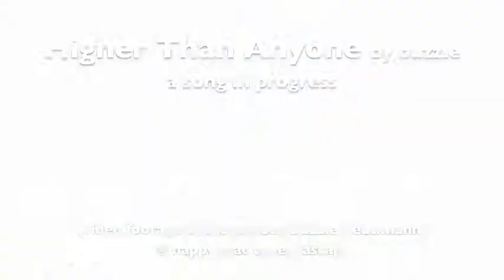Buzzie - Higher Than Anyone - songwriting in progress with Buzzie Reutimann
This video features the famous Buzzie Reutimann. If you Google "buzzie" these days this race car driver and weekend motor gladiator comes up a lot. In my sincerest homage to my name sake and hero, Buzzie. Here is an unfinished song called, "Higher Than Anyone."